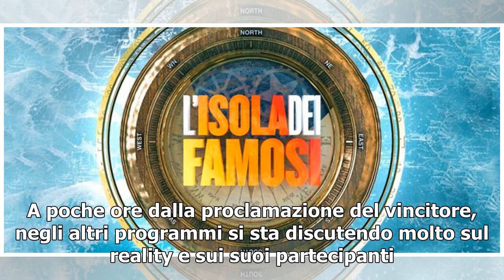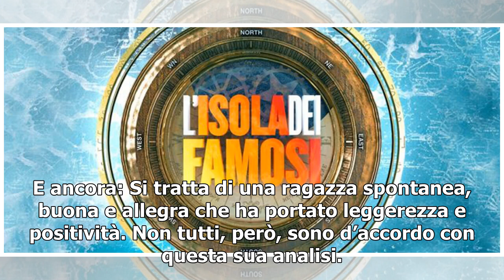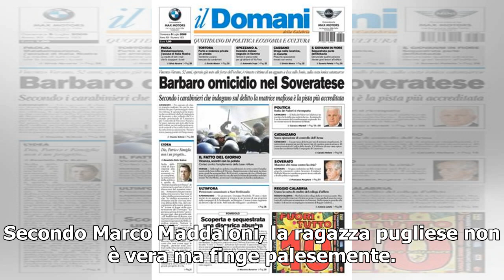Jo Squillo contro i tre finalisti de L’Isola dei Famosi: ‘Sono strateghi, hanno studiato per arri...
Jo Squillo contro i tre finalisti de L’Isola dei Famosi: ‘Sono strateghi, hanno studiato per arrivare alla fine’